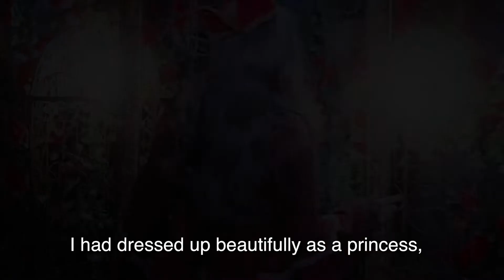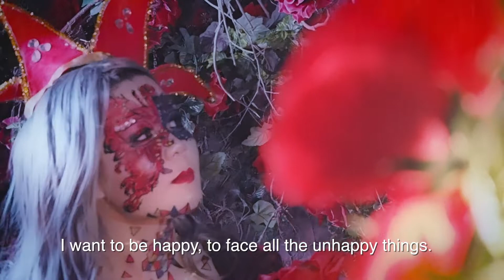TOP 6 | Venice Carnival |NYX FACE AWARDS MALAYSIA 2018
Hi all is me again Jamie❤️
Sooo exited, first time firming video like this, hope u guys enjoy it BUT please dont forget to vote for me on 5th July until 7th July 2018, i really need your Vote to go LA❤️❤️❤️❤️❎

Please follow me on👇👇👇
And if u like me video 📹 ❤️
It will be grateful if u all can share my video too ❤ thank you 😍 🙇‍♀️ 🙇‍♀️ 🙇‍♀️